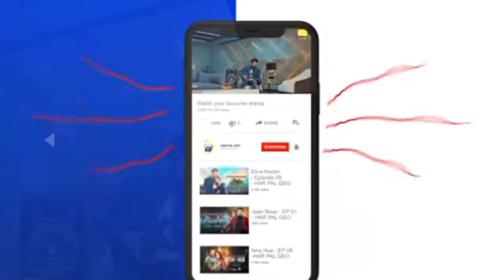jan Nisar last episode 64 Pakistani drama